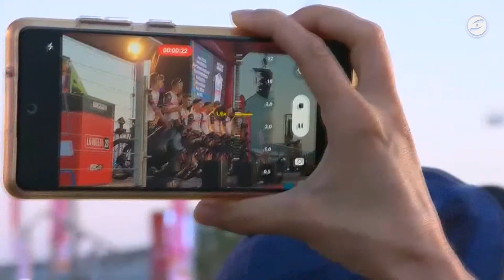Marc Soler, a punt i amb ganes de repetir bon paper a La Vuelta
Marc Soler arrenca la seva 5a participació a La Vuelta a Espanya, que arrenca demà a Barcelona. El vilanoví, que va aconseguir guanyar una etapa l'any passat, tornarà a buscar les seves opcions mentre treballa perquè els seus companys d'equip Juan Ayoso o Joao Pereia puguin competir amb els grans favorits.